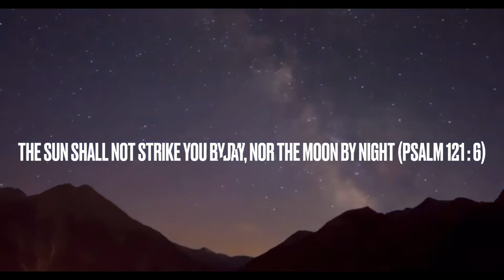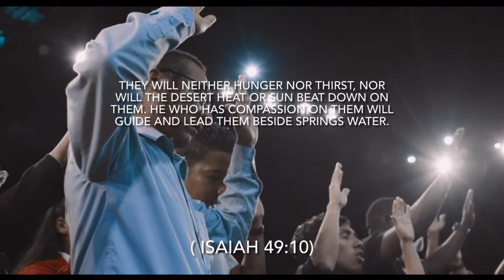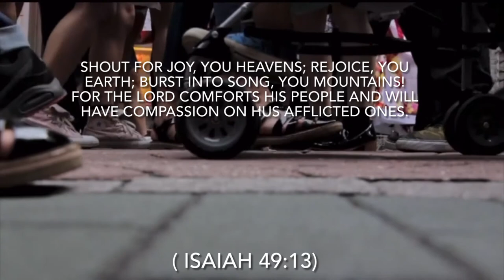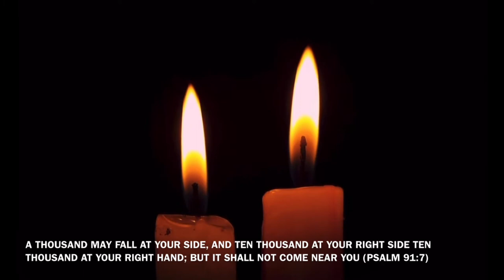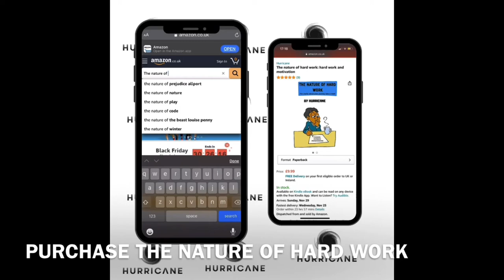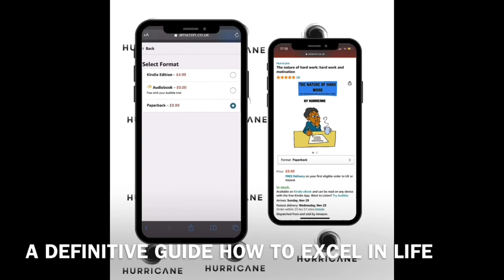Meditating on God’s Word: Psalms & Prophecies of Peace & Victory | Steven Furtick | Inspirational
PURCHASE YOUR BOOK HERE: The nature of hard work a definitive guide how to succeed in all areas of life.

igshid=194hu17l69mc9

Scriptures are down below ❤️✝️

I will lift up my eyes to the hills - From whence comes my help? (PSALM 121 : 1 )

MY HELP COMES FROM THE LORD, WHO MADE HEAVEN & EARTH (PSALM 121 : 2)

HE WILL NOT ALLOW YOUR FOOT TO BE MOVED; HE WHO KEEPS YOU WILL NOT SLUMBER (PSLAM 121 : 3)

BEHOLD, HE WHO KEEPS ISRAEL SHALL NEITHER SLUMBER NOR SLEEP (PSALM 121 : 4)

THE LORD IS YOUR KEEPER; THE LORD IS YOUR SHADE AT YOUR RIGHT HAND( PSALM 121 : 5)

THE SUN SHALL NOT STRIKE YOU BY DAY, NOR THE MOON BY NIGHT (PSALM 121 : 6)

THE LORD SHALL PRESERVE YOU FROM ALL EVIL; HE SHALL PRESERVE YOUR SOUL (PSALM 121 : 7)

THE LORD SHALL PRESERVE YOUR GOING OUT AND YOUR COMING IN FROM THIS TIME FORTH, AND EVEN FOREVERMORE

IN THE TIME OF MY FAVOUR I WILL ANSWER YOU, AND IN THE DAY OF SALVATION I WILL HELP YOU; I WILL KEEP YOU AND WILL MAKE YOU TO BE A COVENANT FOR THE PEOPLE, TO RESTORE THE LAND AND TO REASSIGN IT’S DESOLATE INHERITANCES ( ISAIAH 49:8)

TO SAY TO THE CAPTIVES, ‘COME OUT’, AND TO THOSE IN DARKNESS, ‘BE FREE!’ THEY WILL FEED BEDSIDE THE ROADS AND FIND PASTURE ON EVERY BARREN HILL
( ISAIAH 49:8)

THEY WILL NEITHER HUNGER NOR THIRST, NOR WILL THE DESERT HEAT OR SUN BEAT DOWN ON THEM. HE WHO HAS COMPASSION ON THEM WILL GUIDE AND LEAD THEM BESIDE SPRINGS WATER

I WILL TURN ALL MY MOUNTAINS INTO ROADS, AND MY HIGHWAYS WILL BE RAISED UP (ISAIAH 49:11)

SHOUT FOR JOY, YOU HEAVENS; REJOICE, YOU EARTH; BURST INTO SONG, YOU MOUNTAINS ! FOR THE LORD COMFORTS HIS PEOPLE AND WILL COMPASSION ON HIS AFFLICTED ONES (ISAIAH 49:13)

HE WHO DWELLS IN THE SECRET PLACE OF THE MOST HIGH SHALL ABIDE UNDER THE SHADOW OF THE ALMIGHTY (PSALM 91 : 1)

I WILL SAY OF THE LORD, “HE IS MY REFUGE AND MY FORTRESS; MY GOD, IN HIM I WILL TRUST” (PSALM 91 : 2)

Surely he shall Deliver you from the snare of the Fowler and from the perilous pestilence (PSALM 91:3)

HE SHALL COVER YOU WITH HIS FEATHERS, AND UNDER HIS WINGS YOU SHALL TAKE REFUGE; HIS TRUTHS BE YOUR SHIELD BUCKLER (PSALM 91:4)

YOU SHALL NOT BE AFRAID OF THE TEROR OR BY NIGHT, NOR OF ARROW THAT FLIES BY DAY (PSALM 91:5)

NOR OF THE PESTILENCE THAT WALKS IN DARKNESS, NOR OF THE DESTRUCTION THAT LAYS WASTE AT NOONDAY
 (PSALMS 91:6)

A THOUSAND MAY FALL AT YOUR SIDE, AND TEN THOUSAND AT YOUR RIGHT SIDE TEN THOUSAND AT YOUR RIGHT HAND; BUT IT SHALL NOT COME NEAR YOU (PSALM 91:7)

ONLY WITH YOUR EYES SHALL YOU LOOK, AND SEE THE REWARD OF WICKED
 (PSALM 91:8)

BECAUSE YOU HAVE MADE THE LORD, WHO IS MY REFUGE, EVEN THE MOST HIGH, YOUR DWELLING PLACE (PSALM 91:9)

NO EVIL SHALL BEFALL YOU, NOR SHALL ANY PLAQUE COME NEAR DWELLING; ( PSALM 91:10)

FOR HE SHALL GIVE HIS ANGELS CHARGE OVER YOU, TO KEEP YOU IN ALL YOUR WAYS (PSALM 91:11)

IN THEIR HANDS THEY SHALL BEAR YOU UP, LEST YOU DASH YOUR FOOT AGAINST A STONE ( PSALM 91:12)

YOU SHALL TREAD UPON THE LION AND THE COBRA, THE YOUNG LION & THE SERPENT YOU SHALL TRAMPLE UNDERFOOT
 (PSALM 91:13)

BECAUSE HE HAS SET HIS LOVE UPON ME, THEREFORE I WILL DELIVER HIM: I WILL SET HIM ON HIGH, BECAUSE HE HAS KNOWN MY NAME. (PSALM 91:14 )